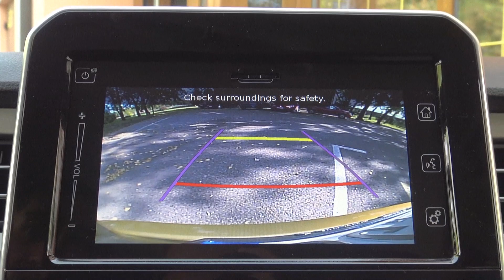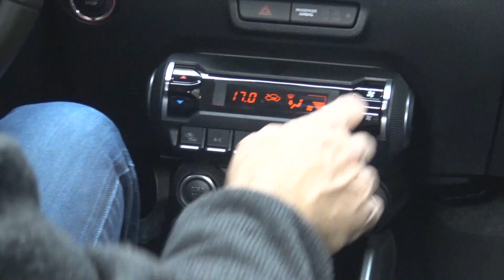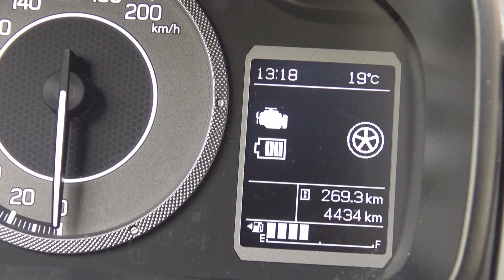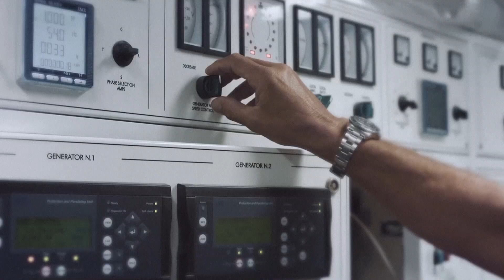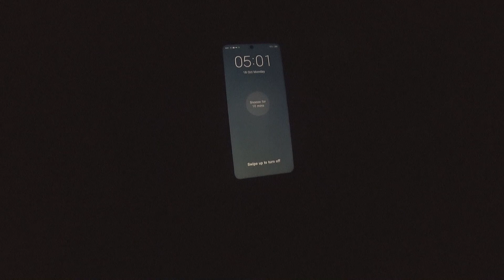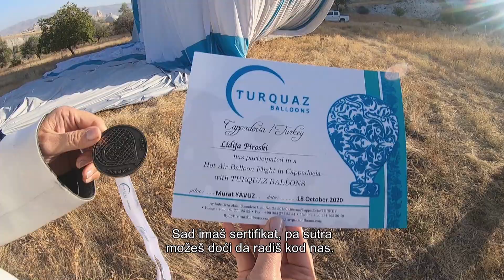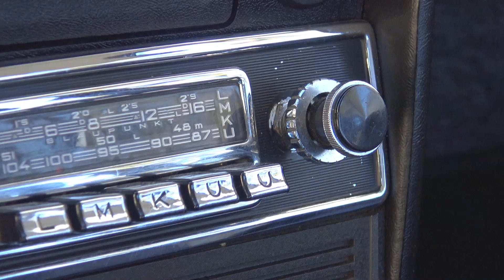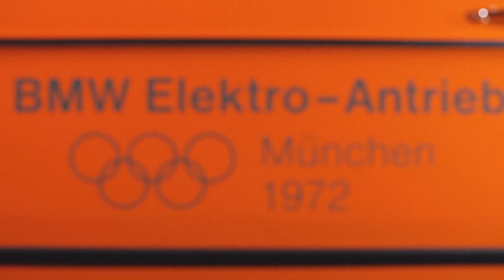Vrele Gume emisija 1055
Test: Suzuki Ignis
Nautika: San Lorenzo 460 exp
Avantura: Let balonom Kapadokija
Oldtajmer: BMW 1802